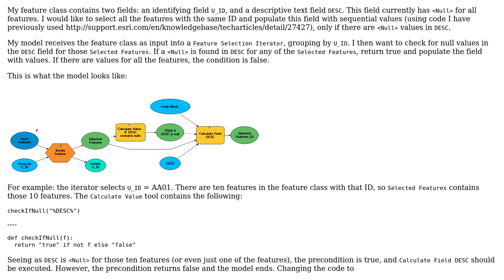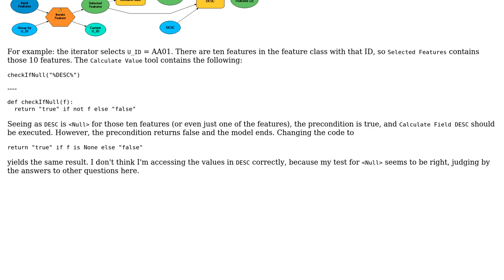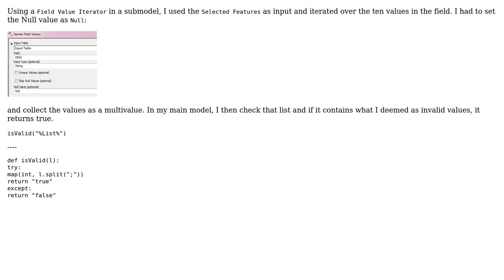GIS: Check if field value for selected features is null using ModelBuilder (2 Solutions!!)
GIS: Check if field value for selected features is null using ModelBuilder

With thanks & praise to God, and with thanks to the many people who have made this project possible! | Content (except music & images) licensed under CC BY-SA | Music | Images & others | With thanks to user sgrieve user Cindy Jayakumar and the Stack Exchange Network Trademarks are property of their respective owners. You are responsible for your own actions.